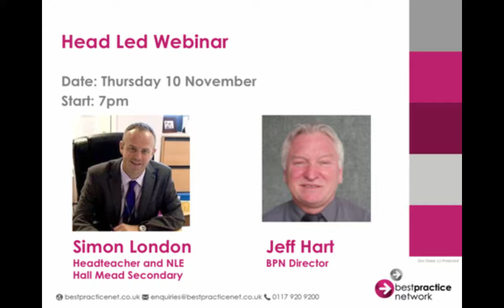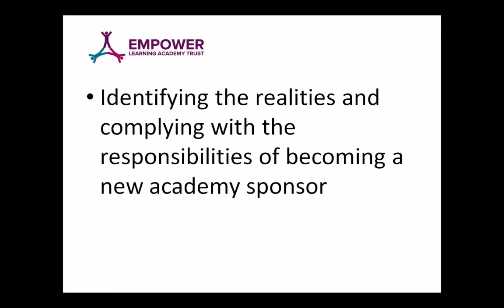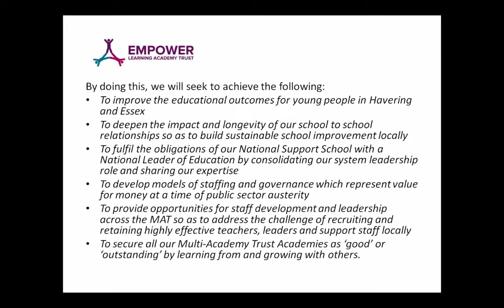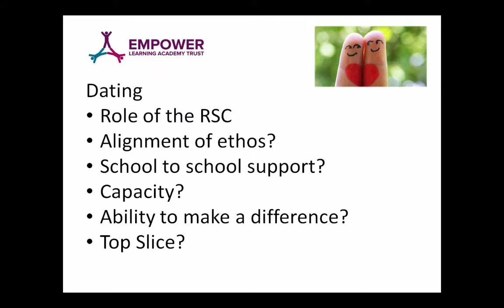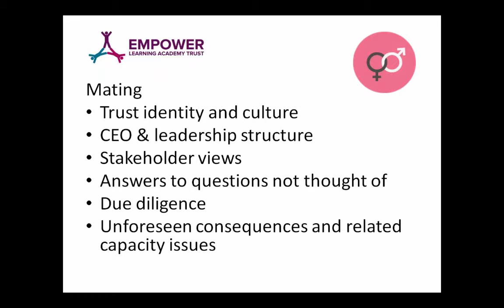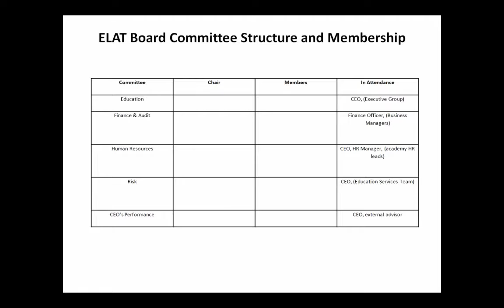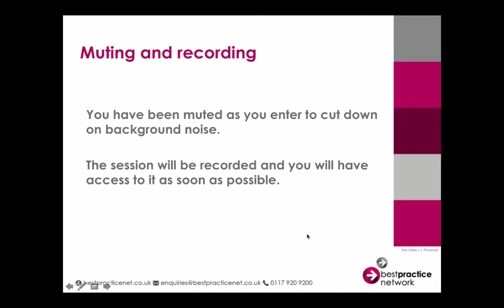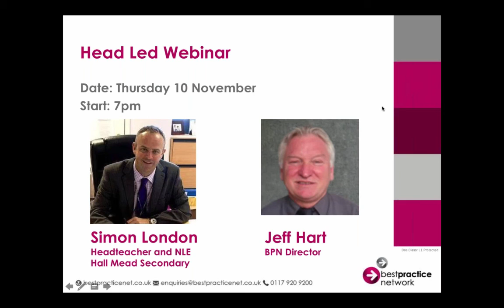Head Led Webinars - Simon London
Simon London talks us through his continuing experience of becoming a multi academy trust.